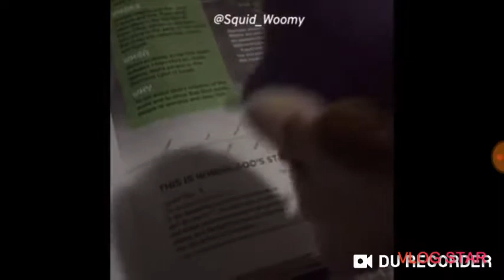Try not to laugh challenge Super Smash Bros ultimate